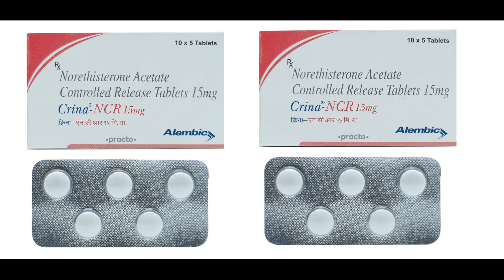CRINA NCR 15MG TABLET use sude effect review in tamil